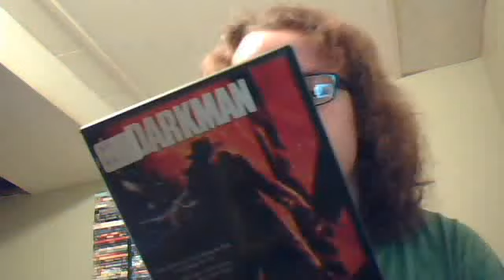Darkman movie review